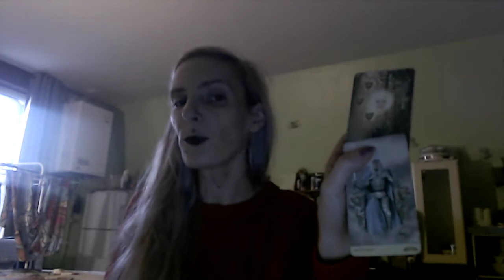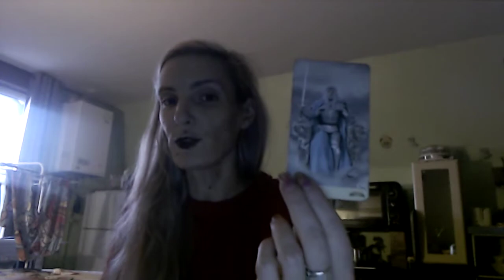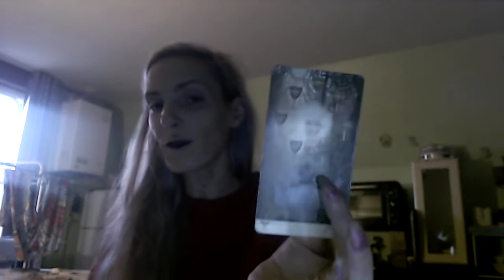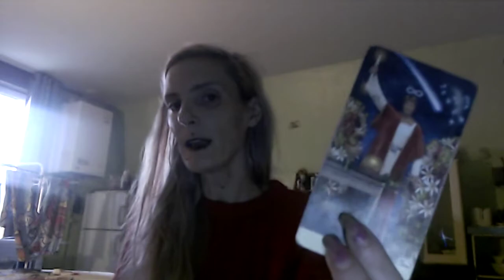Tirage Gémeaux 2022